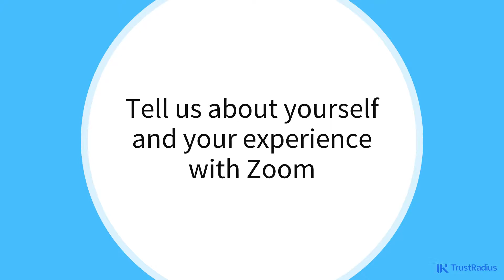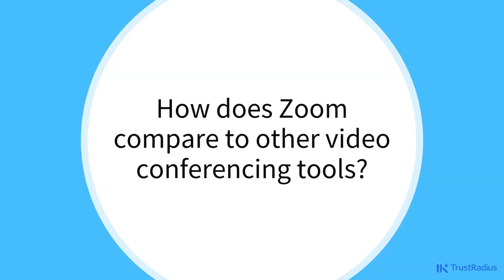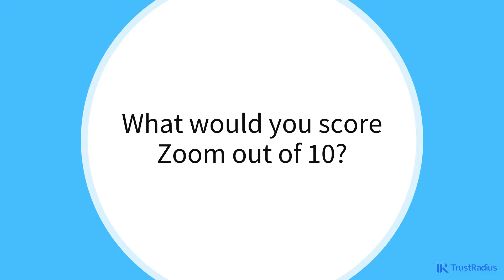How Does Zoom Perform for Contractors?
Zoom brings teams together to get more done in a frictionless and secure video environment. A video-first unified communications platform, Zoom provides video meetings, voice, webinars, and chat across all devices and spaces.

Zoom makes for easy conferencing even with users that are not part of the company account. Zoom also provides features such as multiple screen sharing to support web-based presentations.

Zoom is primarily used by companies that need high-quality video conferencing with minimal setup for both employees and external users.

0:00 Tell us About Yourself
0:55 Ease of Use
2:01: Standout Features
2:36 Comparison to Other Tools
3:19 Overall Score